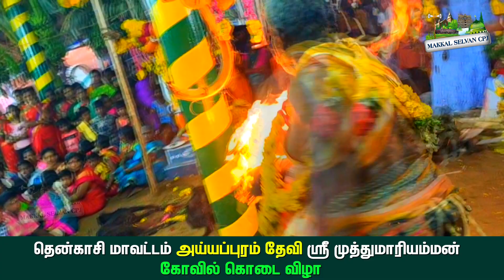🔴 LIVE மாதாபுரம் கோவில் கருப்பசாமி ஆட்டம்